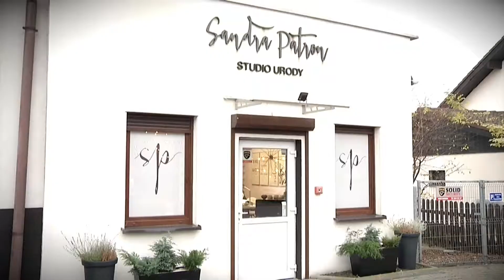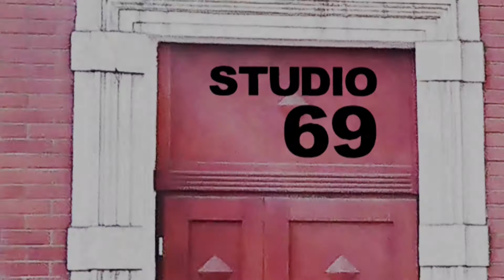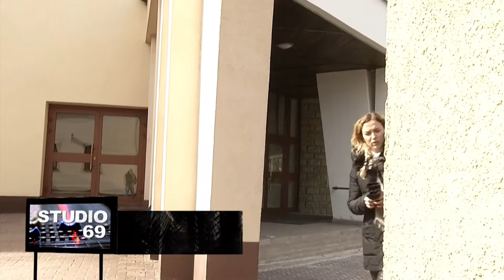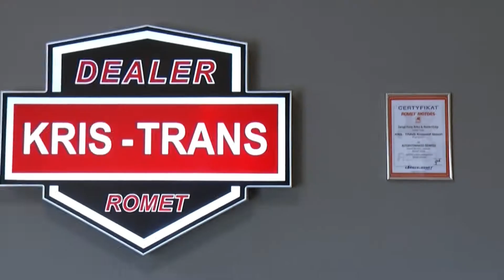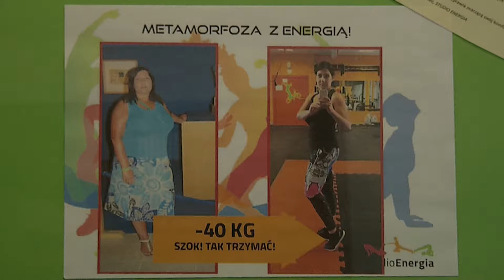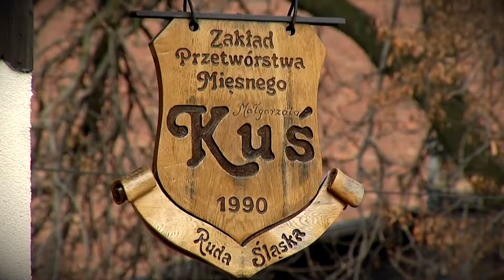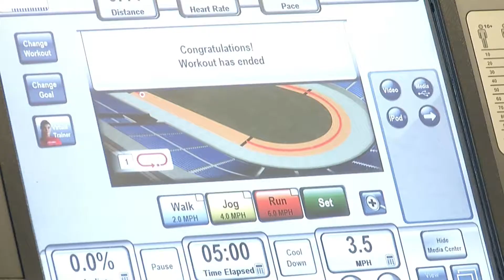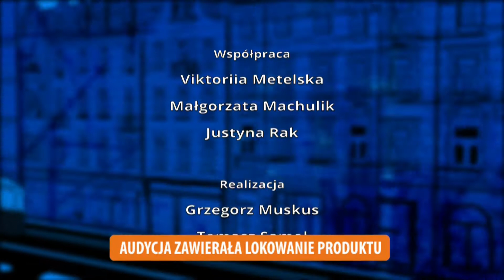Studio 69 odc.1 (29-03-2018)